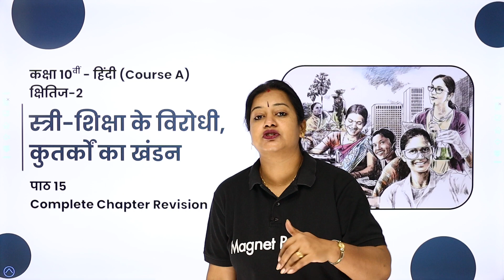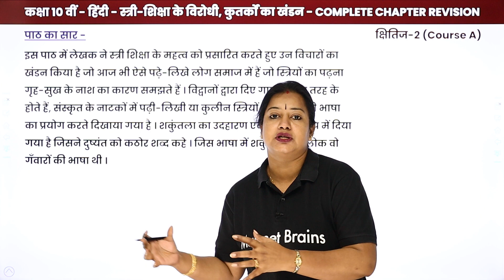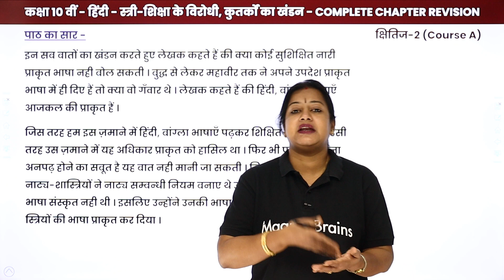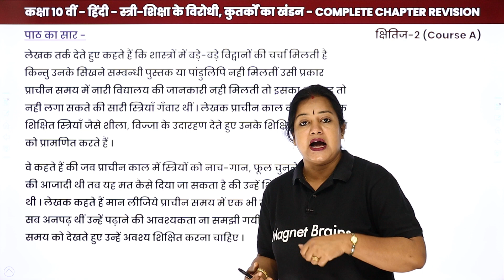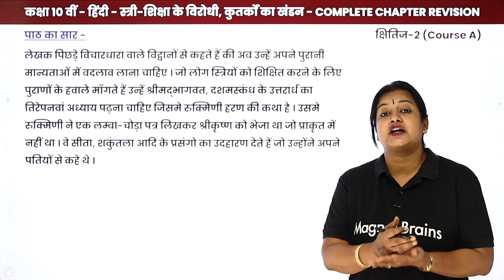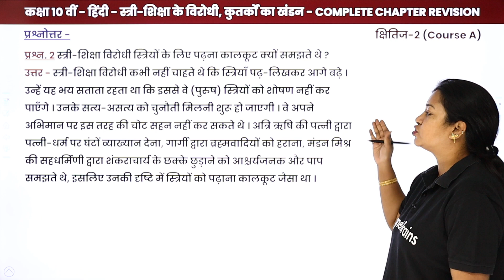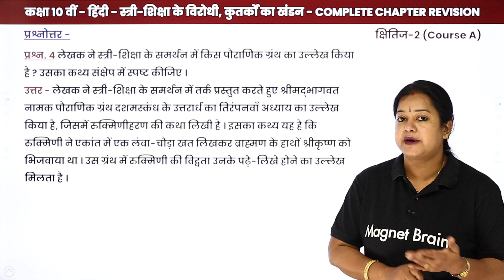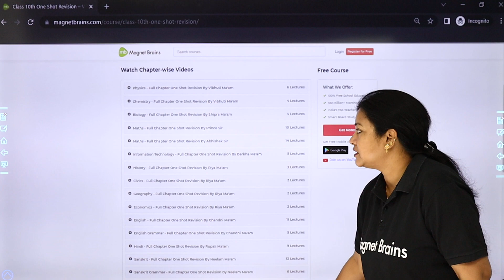Class 10 Hindi Kshitij Ch15 | Stri Shiksha Ke Virodhi & Kutarkon Ka Khandan - One Shot Revision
✔️ Class: 10th
✔️ Subject: Hindi (Kshitij)
✔️ Chapter: Stri Shiksha Ke Virodhi & Kutarkon Ka Khandan (Chapter 15)
✔️ Topic Name: Stri Shiksha Ke Virodhi & Kutarkon Ka Khandan - One Shot Revision
✔️ Topics Covered In This Video (By Rupali Mam): Explanation of the chapter Stri Shiksha Ke Virodhi & Kutarkon Ka Khandan - One Shot Revision
00:00 इंट्रोडक्शन: स्त्री-शिक्षा के विरोधी, कुतर्को का खंडन / Introduction: Stri Shiksha Ke Virodhi & Kutarkon Ka Khandan
01:37 पाठ का सार: स्त्री-शिक्षा के विरोधी, कुतर्को का खंडन / Paath ka Saar: Stri Shiksha Ke Virodhi & Kutarkon Ka Khandan
15:13 प्रश्न - 1 से 4 प्रश्नोत्तर पाठ 15 / Prashn - 1 se 4 Prashnottar Chapter 15
          प्रश्न.1 प्राचीन भारत की किन्हीं दो विदुषी स्त्रियों का नामोल्लेख करते हुए यह भी बताइए कि उस समय स्त्रियों को कोन कोन सी कलाएँ सीखने की अनुमति थी ?
23:00 वेबसाइट अवलोकन / Website Overview